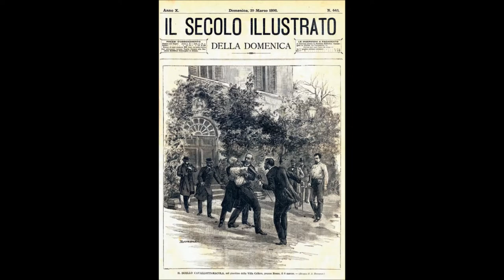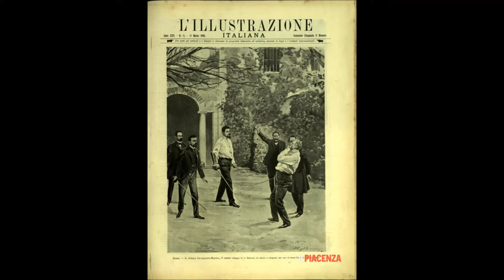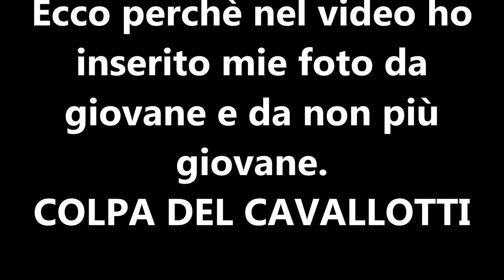La ballata di Felice Cavallotti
Non c'è città o paese d'Italia che non abbia una via, una piazza dedicata a Felice Cavallotti. E non poteva  di certo  mancare la mia ballata registrata nell'LP  "Il Bosco degli alberi" nel 1972 fra le tante ballate popolari ormai dimenticate.